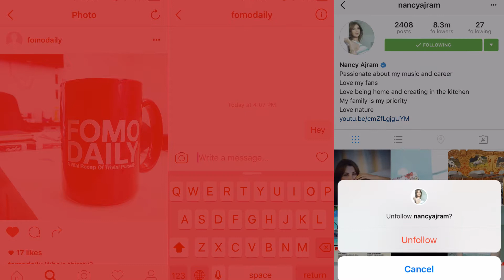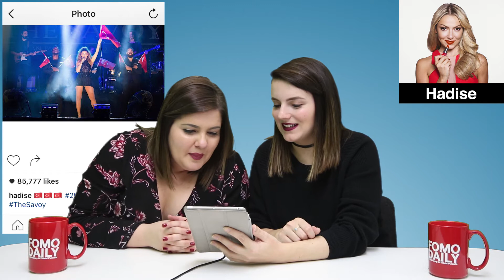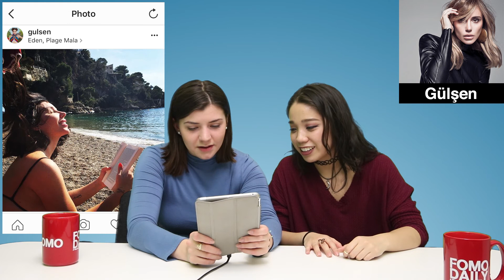Turkish Singers • Like, DM, Unfollow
Watch Americans React To Turkish Singers Demet Akalin, Hadise, Ebru Gundes, Irem Derici and Gülşen. Would you Like, DM, or Unfollow?